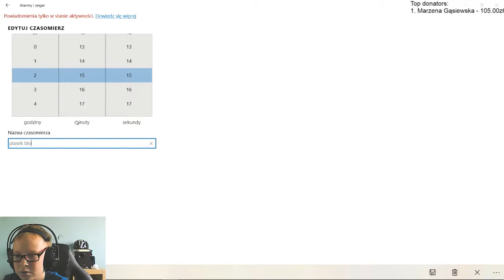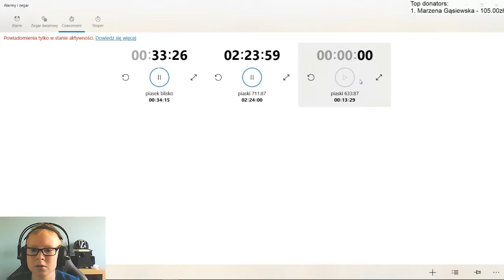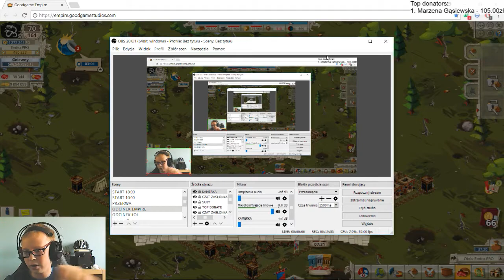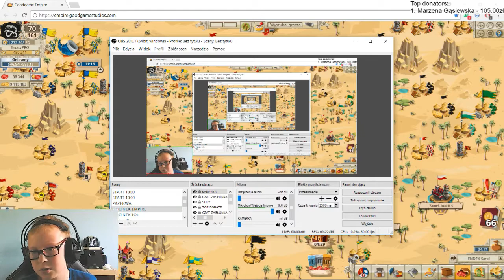OBCY, BERI i PODZIEMIA, nie za dużo tego? - Goodgame Empire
Hej! ◠ ◡ ◠ Witaj w kolejnym odcinku z Empire! Kruki i beri ale nie tylko, sporo też powiem o innych rzeczach :) Piszcie pomysły na odcinki w komentarzach! :)

✯ Napisz komentarz, jakąś opinię, sugestię, itp.